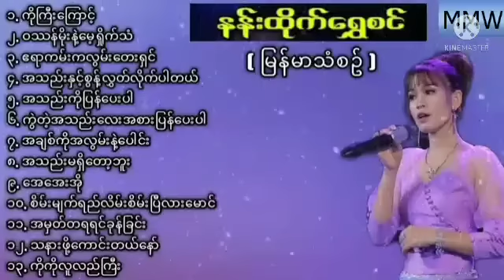Nann Htike Shwe Sin#နန္းထိုက္ေရႊစင္ ျမန္မာသံစဥ္းေတးသီခ်င္းမ်ား စုစည္းမႈ,Myanmar Music World